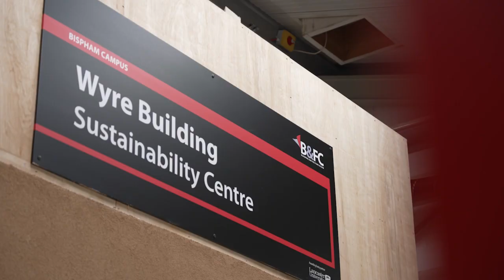Sustainable Futures at B&FC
As a College, we are aiming to embed sustainability and sustainable practices across everything we do.

Take a look at courses currently on offer at The Sustainability House with more on the cards in the future.